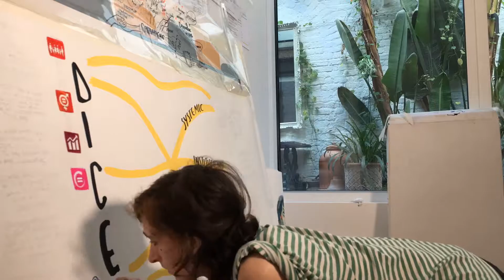British Council - DICE work in progress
Working with DICE at the British Council. This is one of two, two-meter-long visual aids I created from meetings, conversations and documents with the DICE team. These two works consolidated the information, context and planning gathered from the 6 DICE countries and facilitated the conversation going forward.

This mural was created in layers to guide and build the conversation and was later converted into a A3 layered booklet that could be added to as the conversation grew.